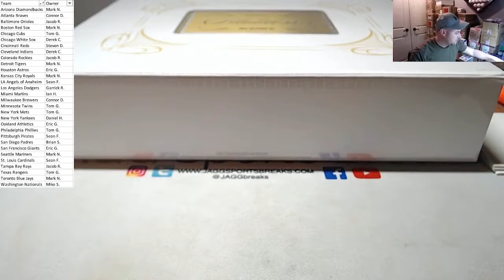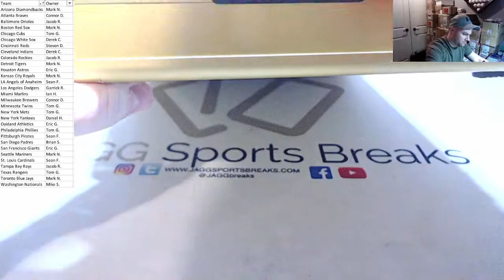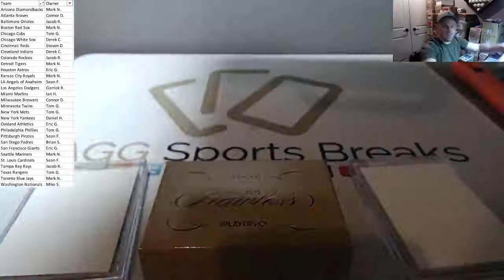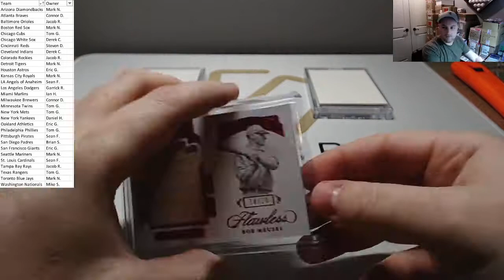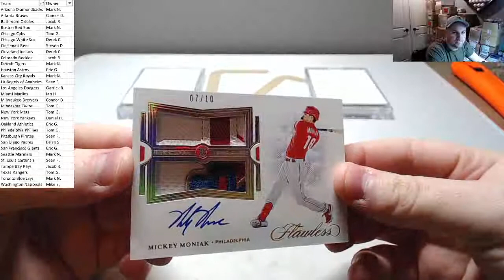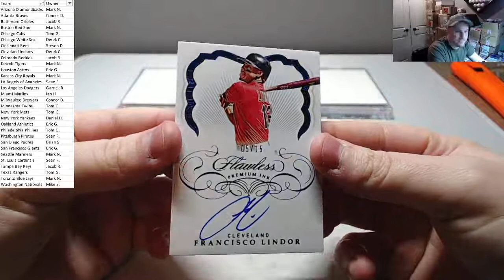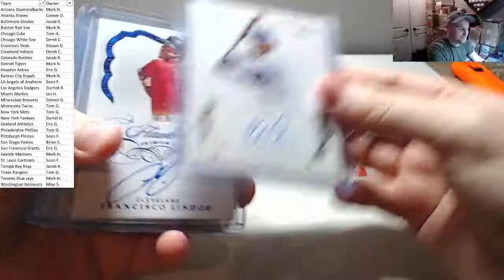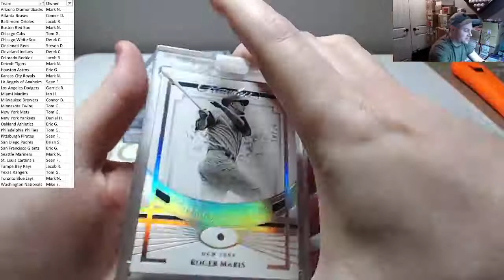2021 Panini Flawless Baseball 1 Box Break PYT #2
2021 Panini Flawless Baseball 1 Box Break PYT #2